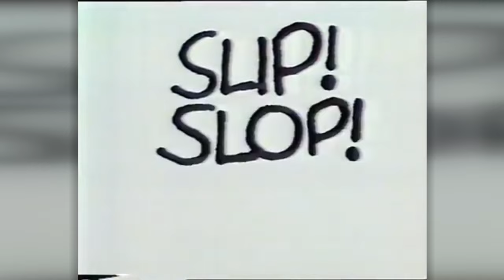Sun Safety Campaign - Behind the News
Remembering to slip, slop and slap in the sun is something that comes pretty naturally to most Aussies, but there was a time when we weren’t so sun smart. We take a look at the history of the Cancer Council’s iconic campaign, which changed Australian's attitudes towards the sun and has just earned a place in the NFSA’s Sounds of Australia collection.